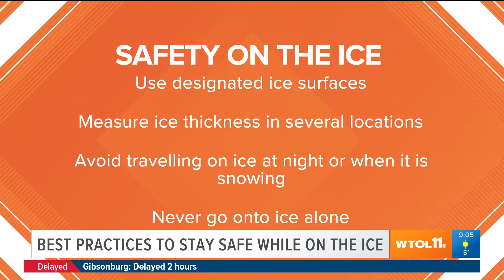What to be aware of when you are about to step on the ice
We hear from a local fire department on what to watch out for, and how to be safe while being on a frozen pond or lake.